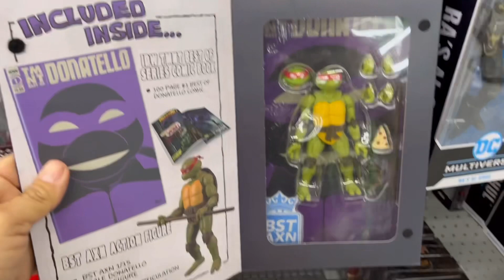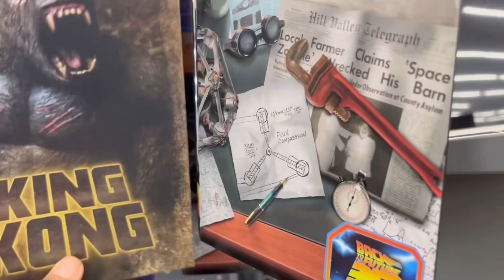Primera Cacería del año Walmart Cayey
En busca de juguetes Motu